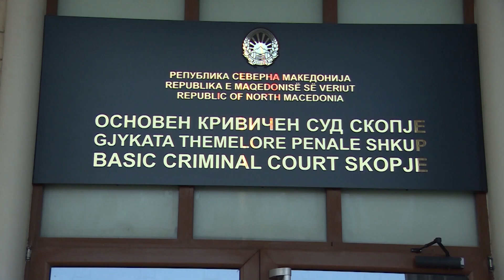НАСИЛСНИЦИТЕ ОСТАНУВААТ НЕКАЗНЕТИ А СЕМЕЈНОТО НАСИЛСТВО СЕ ПОВТОРУВA